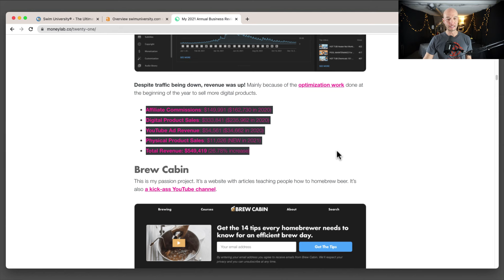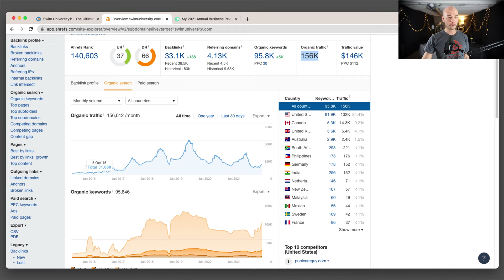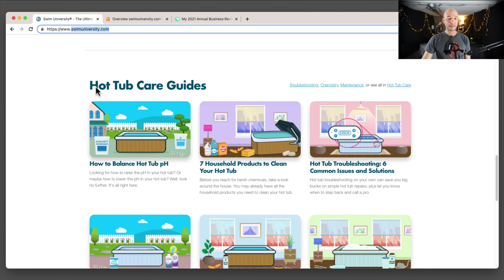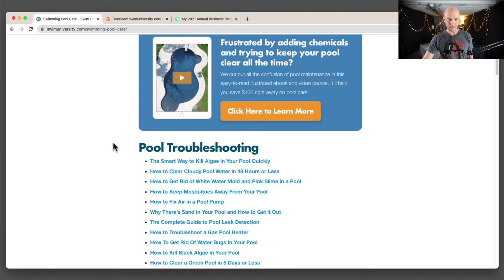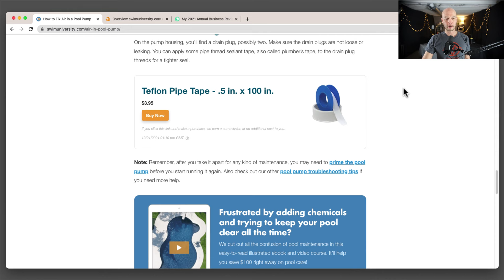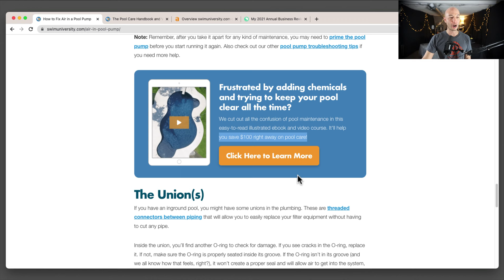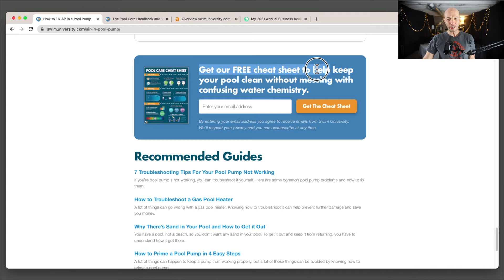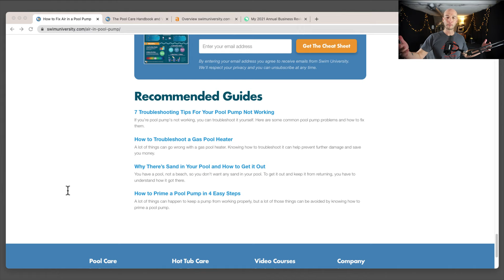Authority Niche Site Teardown - Swim University - Amazon Affiliate + Digital Products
Get the details about this site
Affiliate Commissions: $149,991 ($162,730 in 2020)
Digital Product Sales: $333,841 ($235,962 in 2020)
YouTube Ad Revenue: $54,561 ($34,662 in 2020)
Physical Product Sales: $11,026 (NEW in 2021)
Total Revenue: $549,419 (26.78% increase)

Matt Giovanisci from @MoneyLab is joining me.  Check out his stuff at Moneylab. Check out his courses, WordPress Theme, community Moneylab PRO

*Affiliate Links so I might get a commission if you buy something.

FREE! Get all my TEMPLATES and SYSTEMS

DOUG CUNNINGTON, PMP writes about Affiliate Marketing, Niche Sites, SEO, productivity, project management. His work has been featured all over the web, including Ahrefs, SEMrush, Empire Flippers, Niche Pursuits, Side Hustle Nation, The FI Show and more.

He's a Project Management Professional (PMP, certified in 2008 by the Project Management Institute). From the old, corporate days, and the PM skills come in handy.